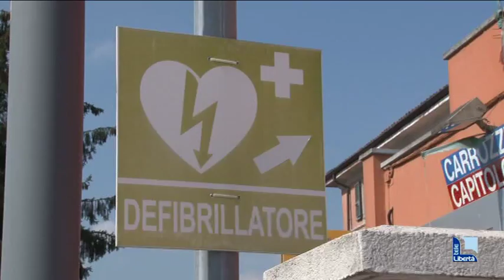Aschieri agli amministratori di condominio: “Aiutateci a posizionarli”